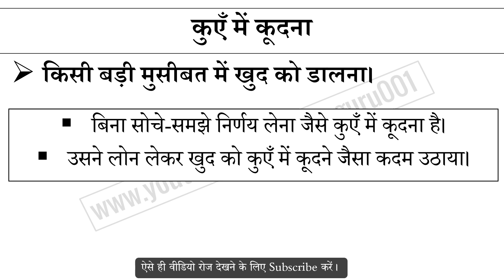कुएँ में कूदना मुहावरे का अर्थ और वाक्य प्रयोग | Kunwa Main Kudana Muhavare Ka Matlab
कुएँ में कूदना मुहावरे का अर्थ,
कुएँ में कूदना मुहावरे का वाक्य प्रयोग,
कुएँ में कूदना ka hindi me matlab,
कुएँ में कूदना ke bare me janiya,
Hindi muhavare